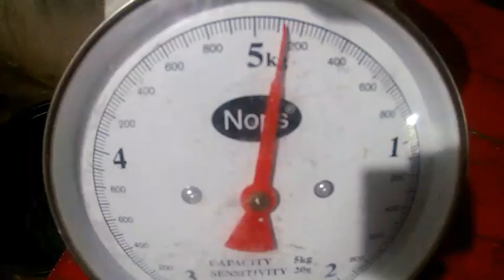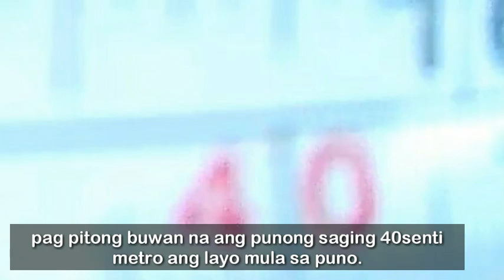7 Buwan Paano nga mag Abuno ng punong Saging ng Latundan at Lakatan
Maraming salamat po sa lahat na sumuporta sa youtube Channel ko.ito ay kaunting kaalaman lang po bilang isang Magsasaka.